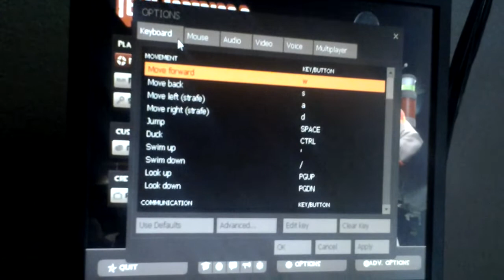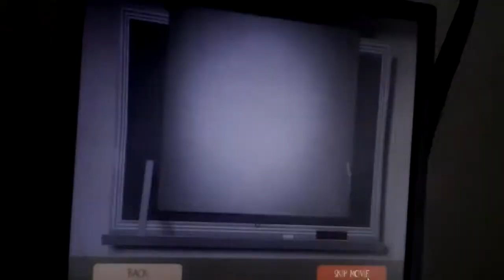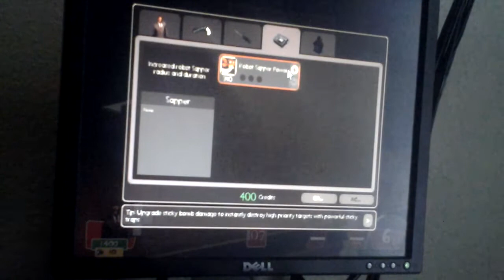Tf2 part 2